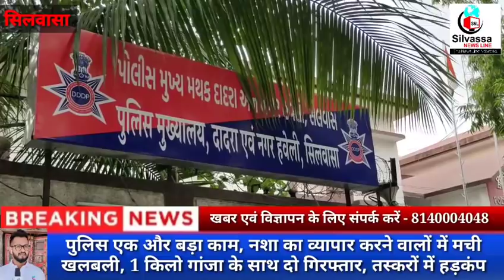पिपरिया पुलिस की बड़ी कामयाबी तस्करों में हड़कंप Silvassa Police Pipariya Me Hadkamp Silvassa News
► Thank you for contacting Silvassa News Line! Please let us know how we can help you. In any emergency/queries please call 👉 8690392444/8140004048 📞
► सिलवासा न्यूज़ लाइन से संपर्क करने के लिए धन्यवाद!